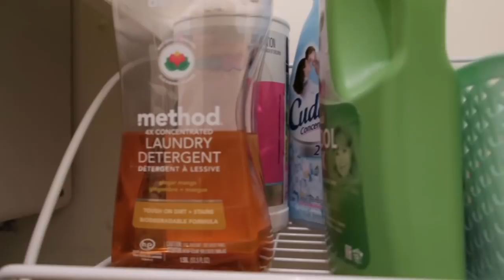Zone Cleaning | Week 5 | Scrub Up Laundry, Loo & Bathroom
A bit late but finally I'm here with Zone 5...Zone cleaning is a great system for getting and keeping your home in order so you are free to get out and do the things you enjoy. For me its a no fuss way to get the cleaning done and with spring just around the corner here in Australia I decided it was time for a reset that would preempt any need for a spring clean.